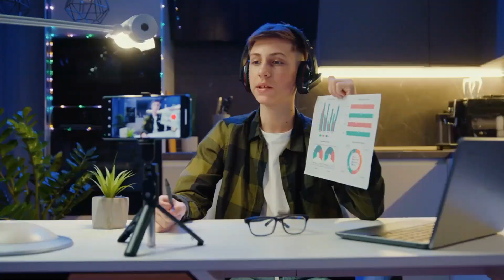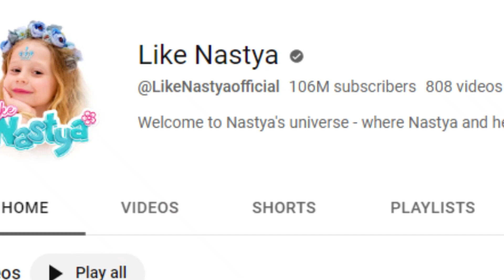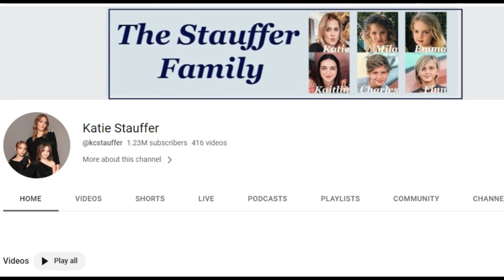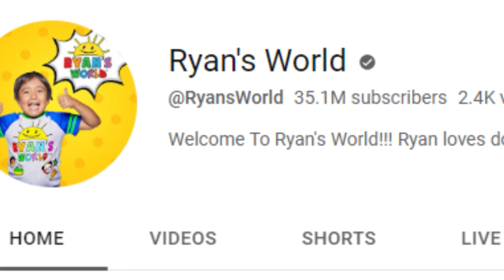Crazy Rich Young YouTubers | Inside the Lives of YouTube's Wealthiest Content Creators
In this mind-boggling video, we dive into the lives of crazy rich YouTubers who have amassed fortunes through their online endeavors. From luxurious mansions to exotic vacations, these content creators live a life most can only dream of. Join us as we explore their extraordinary success stories, their journey to fame, and the extravagant
lifestyles they lead. From high-end cars to designer wardrobes, this video provides an exclusive look into the lives of YouTube's wealthiest stars. Get ready to be amazed by the fame and fortune that these young creators have achieved through their online platforms.